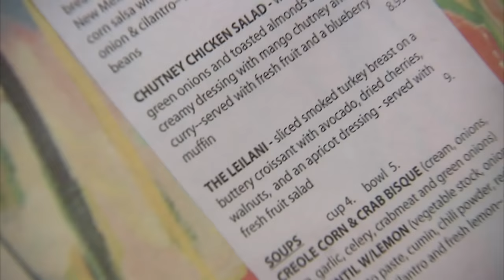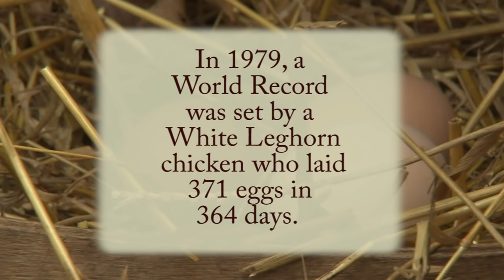How to Farm in Your Backyard | Garden to Table (108)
On this episode of Garden to Table, host P. Allen Smith shows you how to farm in your own backyard! Even if you have a small space or live in an urban environment Allen has the best tips from planting your own potatoes to raising bees for your own honey!

Topics Include
Raising Chickens in an urban environment
Greek Chicken Kebab Recipe
Growing and Harvesting Potatoes
Homemade Goat Cheese Recipe
Hazelnut Crust Recipe
Citrus Cheesecake Recipe
Beekeeping

Try our recipes here!